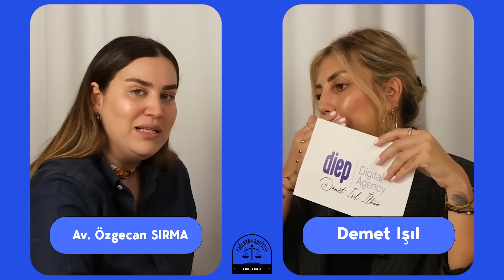Dilan Polat Çıkıyor mu? Ne Kadar Cezaevindeler? Yargı Masası 4.bölüm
Prodüksiyon: Demet Işıl ve Ekibi
Proje: Demet Işıl

Herkese merhaba;
Ben Demet Işıl, bazen bir anne, bazen bir kanser savaşçısı, bazen influencer, bazen Youtuber bazen de bir yazarım…”

Antalya’da başlayan eğitim öğretim hayatımın devamında İstanbul’a gelerek hayatıma başka bir boyut kazandırdım.

Teknolojinin gelişmesi, günümüz koşulları derken internet sektörüne hızlı bir geçiş yaptım ve Doğan Online’a ait tüm kanallarda video programları yapmaya çalıştım.  Youtube’un olmadığı zamanlarda ilk kadın internet programına imza atarak kariyerime, Hürriyet Web tv, Mynet Nasıl Tv , Mynet Tv ve insan Mynet Genel Yayın Yönetmenliği ile devam ederek, evlilikle bir arada gitmeyen ünvanları bıraktım ve anne oldum.

Asıl hikaye işte burada başladı, annelik beni kurumsal hayattan hızla uzaklaştırırken, Youtube ile buluşturdu ve ilk olarak Hello Anne Guru ve sonrasında Demet Işıl ismiyle karşınızda içerik üretmeye başladım.
Hayatı sürprizlerle dolu olan, müzik prodüktörü bir baba ile muhasebeci bir annenin kızı olan ben, büyük bir savaşa gireceğimi bilmeden başladığım Youtube kariyerimde herkesin beni kanser olan kız olarak bilmesiyle hızla yükseldim.

Neden mi yükseldim? Çünkü burası gerçek bir hayat hikayesi oldu.. İçinde ölümler, hastalıklar ve çokca mücadele olan 1988 doğumlu, başak burcu, İstanbul’da yaşayan önce sarı saçlarını sonra da eski kimliğini kaybetmiş bir kadının hikayesi.

Siz beni izlerken burada sadece bu kadını değil, birçok kadını da izleyeceksiniz.
Hoş geldiniz…